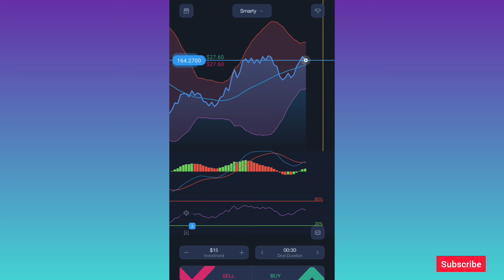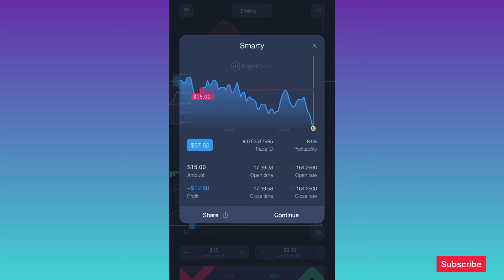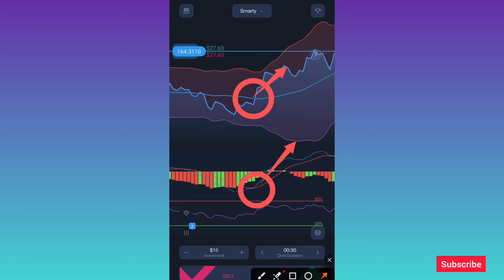Expertoption Real Account Live Trading Sinhala.